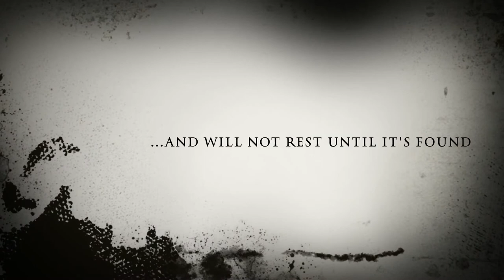Wait Until Dark (Play Trailer)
"Wait Until Dark" by Frederick Knott is now performing at St. Norbert College, Webb Theatre in De Pere, WI. Performance dates are September 12-14 & 18-20, 2014.

Don’t miss your chance to see this brilliant thriller that will have you on the edge of your seat.

now!